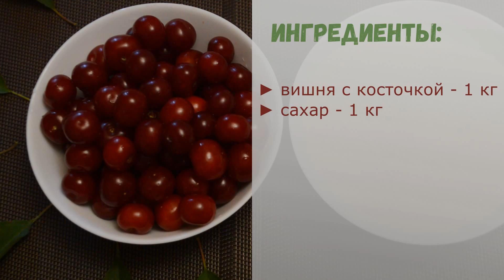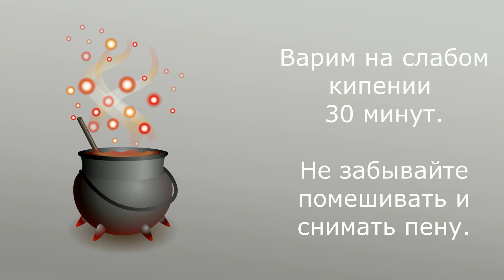Как приготовить вишневый джем (густой и вкусный) смотри и делай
Если вы решили заготовить вишневый джем на зиму и попали на наш рецепт, тогда вы наверняка не прогадали.

Джем из вишни получается настолько густым, что его нужно слегка размазывать ложкой или ножом. На наш взгляд это оптимальная густота джема.

В вишне содержится достаточное количество пектина, поэтому мы будем готовить джем без желатина
и прочих загустителей.

Почему в подобных рецептах мы не любим использовать желатин. Во-первых, он вносит послевкусие, во вторых иногда растворяется не полностью, оставляя желатиновые кусочки, что совсем не приносит удовольствия.

Cookish - смачні, цікаві та прості рецепти!